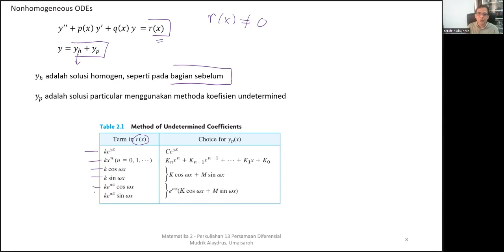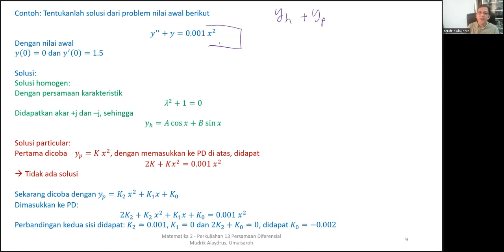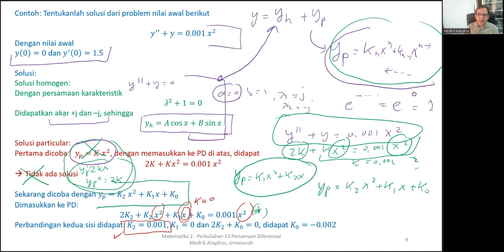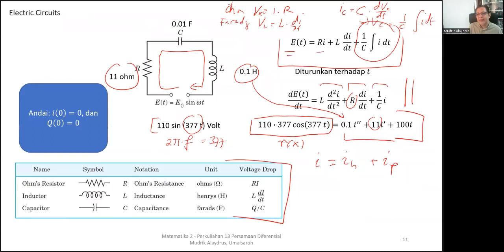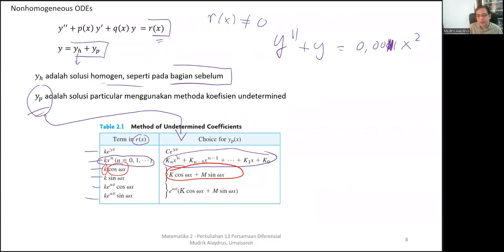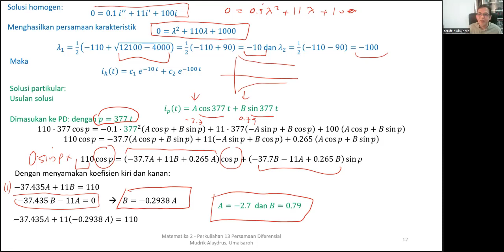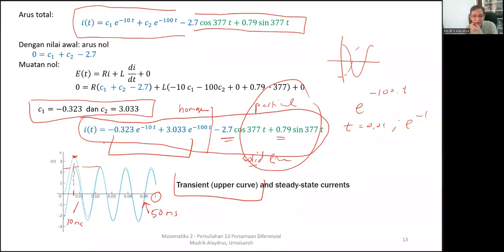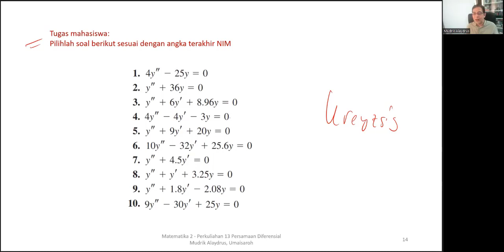Pertemuan13 Bagian 3 PD ordo kedua Linier tidak homogen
Persamaan Diferensial Linier ordo kedua

Persamaan Diferensial Linier ordo kedua tidak homogen dengan koefisien konstan. Filosofi
Contoh